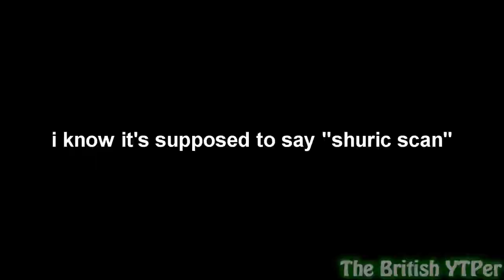this post was made by dead memes, which makes stuff slow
Slabsten84
Round 15? vs The British YTPer which was privated for unknown reasons